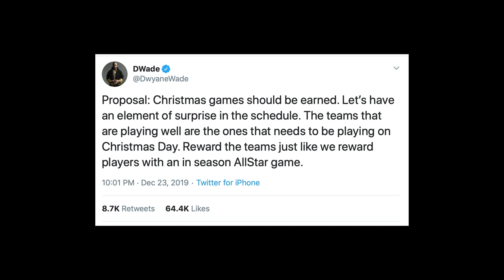Dwyane Wade's Christmas Proposal, 76ers to Conference Finals, LeBron James | 3-Point Stance - Ep 10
Grind City Media's 3-Point Stance segment is a Skype-styled conversation between 2 friends, with 2 perspectives, on 3 topics from the weekend centered on sports, entertainment and pop-culture presented by MTN Dew. In episode ten of 3-Point Stance, Jon Roser and Meghan Triplett discuss:

1) 0:29 Dwyane Wade proposed that Christmas Day games should be earned by teams rather than scheduled citing to this year's under-performing Warriors and Pelicans. Is this a valid proposal or what additional factors would need to be considered?

2) 5:35 Will we see Bucks/Sixers in the Eastern Conference Finals?

3) 8:22 LeBron James re-aggravated a groin injury in the first quarter against the Clippers on Christmas Day. Was his decision to play through injury a mistake?